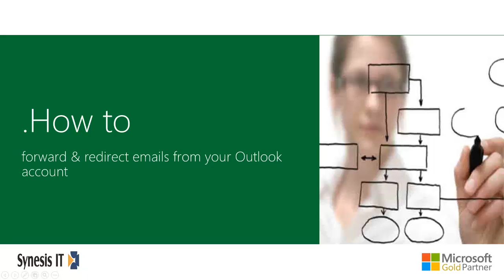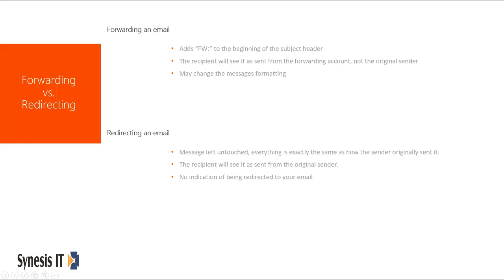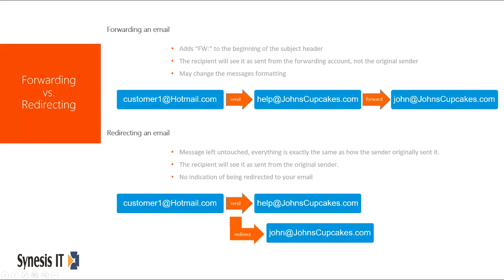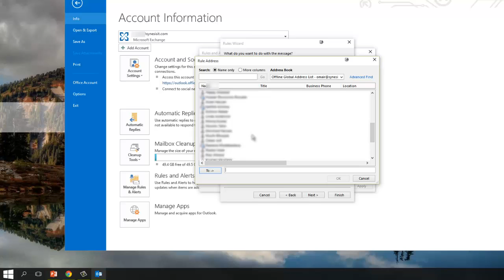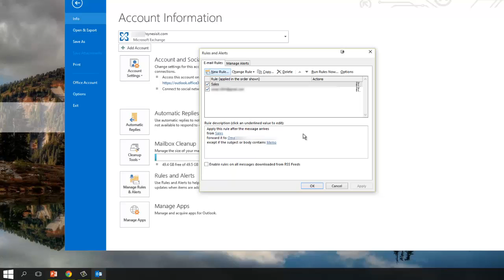How to Automatically Forward & Redirect Emails in Outlook 2013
In this video we show you how to set Outlook 2013 to forward or redirect certain emails automatically to a secondary email account.

​to find out how we can help you.

Synesis IT brings you real-world tips, where you will learn how to leverage Microsoft's sophisticated technology to take advantage of collaboration, instant messaging, audio/video conferencing, and online productivity tools that will help you take control of your business communication and create a more efficient workplace.

Whether you already have Office 365 or are still considering implementing Office 365 in your organization, you’ll gain valuable knowledge to increase your productivity.

Synesis IT is a Certified Microsoft Partner specializing in the full range of Microsoft Office 365 Cloud Services; Office 365 consulting, deployment, migration and support. Our highly trained experts have over twenty years of experience meeting our valued clients’ challenges in a variety of Microsoft technologies.

We are Microsoft SMB Cloud Champions; our Office 365 Cloud expertise and deep industry experience serving a variety of small and enterprise clients, enable us to help businesses use technology to become more productive and compete at the highest level.

Our expert team of Microsoft-certified engineers follows best-fit deployment and migration strategies so we can provide our clients complete support through our expert knowledge of Microsoft technologies.